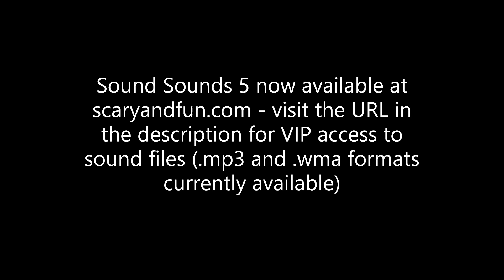Scary Sounds 5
Make your own Jumpscares using our website. Visit us at the above address for scary pop up videos, jump scares, scary pictures, pranks, animated GIFs, sound effects, games, music, special effects, apps, thumbnails, dark humor and more! Scare the pants off your friends! Easily create your own scary social media content using our Developer Suite! ^_^